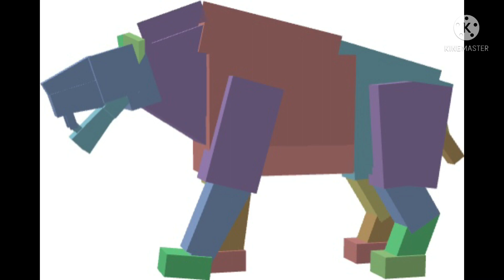Cenozoic craft survivors addon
I’m sorry I have been gone